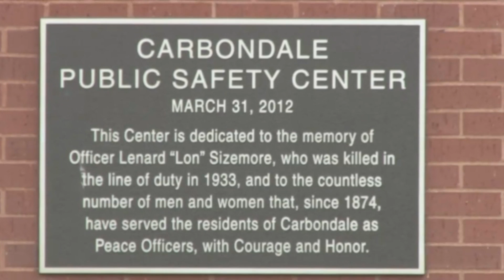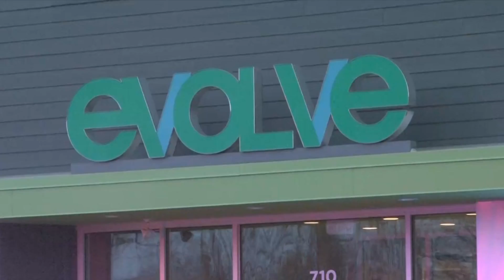Evolve Shooting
The Evolve Shooting in March left one injured and many around the town scared. Zach Barrett Reports.